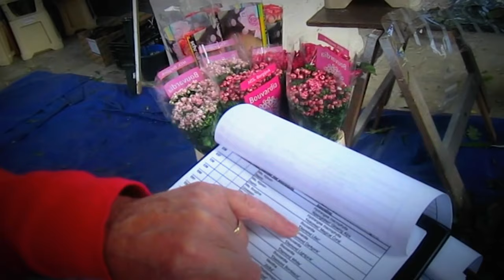Noordwijk | Flowerparade 2012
Noordwijk | 8 augustus. Noordwijk staat aan de vooravond van het weekend van de FlowerParade. Voorheen het Bloemenfestival.
Een kleurrijke optocht die de kust- en bollendorpen sterk aan en met elkaar bindt. In samenhang daarmee wordt in de Noordwijkse St. Jeroenskerk een bijzondere bloemen expositie gehouden, Dit verslag laat zien dat er de dag voorafgaand aan de publieke opening door Jan Slagter van omroep Max, nog met man en macht wordt gewerkt aan de totstandkoming hiervan. Er zijn nog bergen werk te verzetten, maar het wordt mooi. Heel mooi!